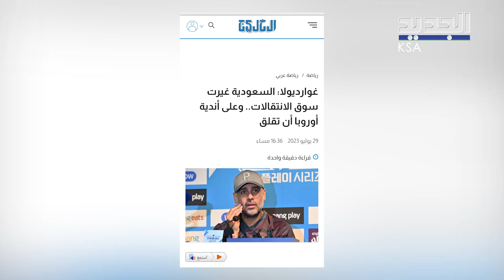غوارديولا قلق من الدوري السعودي وينبه الأوروبيين : السعودية تغيّر السوق فاستعدوا Saudi arabia